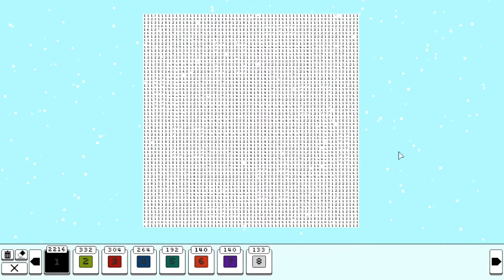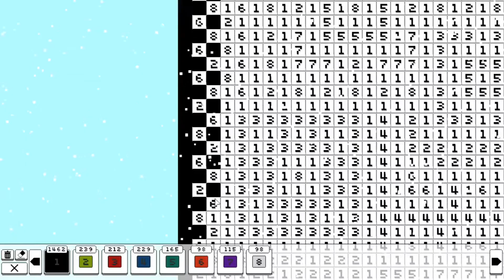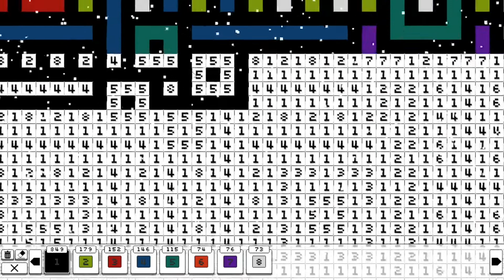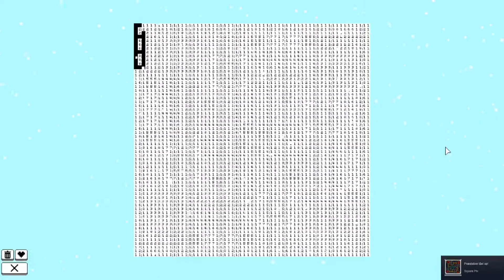Coloring Pixels - Square Pix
The pixelart panting game Coloring Pixels
Community picture "Square Pix" made by Redmoons

Music (All from Youtube Sound library):
In Memory of Jane Talon - by The Mini Vandals
Oman Groomer - by The Mini Vandals
Two Moons - by Bobby Richards
Glacier - by Patrck Patrikios
FynestLyk - by Noir Et Blanc Vie